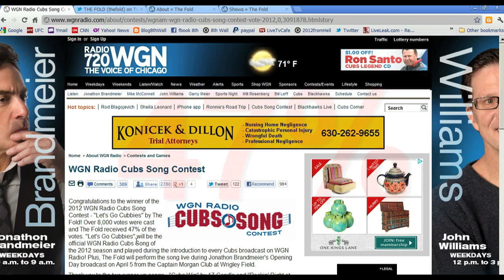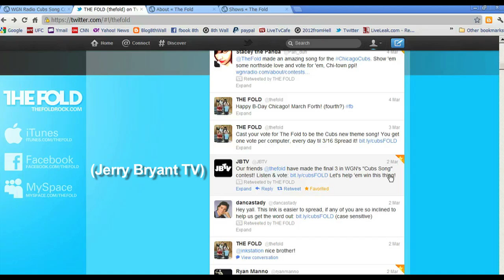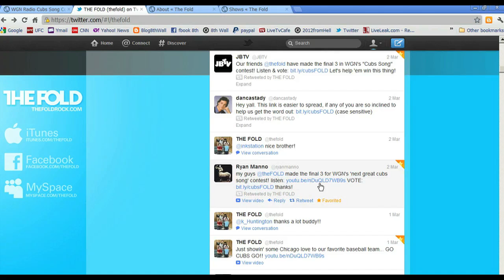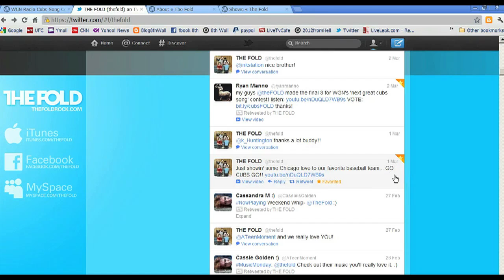Twitter, The Fold and The WGN Cubs Song Contest 2012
The winner of the 2012 WGN Cubs Song Contest is The Fold with "Let's Go Cubbies". The song beat out 300 entries, 2 other finalists and gathered 47% of the votes. Voting was done online. To be clear, I am not hating on The Fold or their song.  This video simply points out that they used some effective marketing through social media. Good for them! This video does not cover Facebook, Blogs or other outlets, it just illustrates some of what occured between March 1st and March 16th, 2012 during the voting period. Congratulations to The Fold and LET'S GO CUBS! To hear the complete song, go to